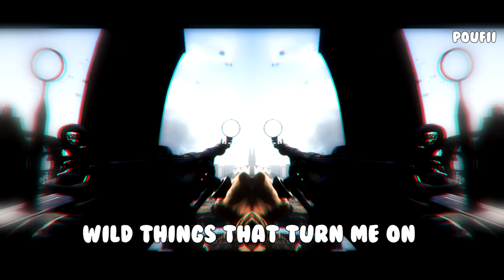BATTLEFIELD V GUN SYNC - REVOLUTION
nouveau jeu, nouveau sync = perfect

★·.·´¯`·.·★ FRANCAIS ★·.·´¯`·.·★

• Musiques utilisées : • The Score -  Revolution

• Gun sync pack par : Ruizhe Dong

★·.·´¯`·.·★· Me retrouver sur les jeux ·★·.·´¯`·.·★

• Fortnite : Poufii
• Overwatch - Black Ops 4 : Caniculaire#2786
• LOL : Pooufii
• Battlefield V : Poufii

• Venez sur Discord en PV pour d'autres jeux ^^

★·.·´¯`·.·★ ENGLISH ★·.·´¯`·.·★

new game + new sync = perfect

• Edit hours : 4h
• I used Sony Vegas Pro 16

• Song(s) used : • The Score - Revolution

• Gun sync pack(s) by : Ruizhe Dong

★·.·´¯`·.·★· Social Networks ·★·.·´¯`·.·★

★·.·´¯`·.·★· Find me on games ·★·.·´¯`·.·★

• Fortnite : Poufii
• LOL : Pooufii
• Battlefield V : Poufii